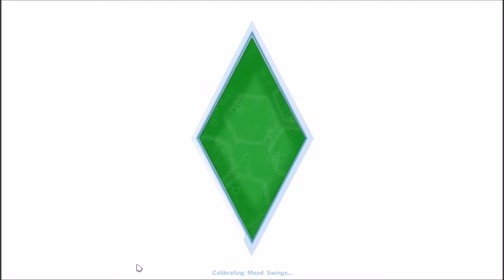Let's Play The Sims 4: Part 9 A little accident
We changed the house a bit and Tessa has some new for Jero.. I wonder how he's gonna react!